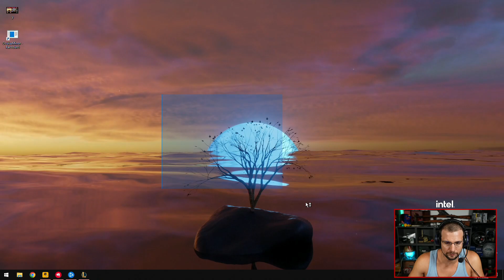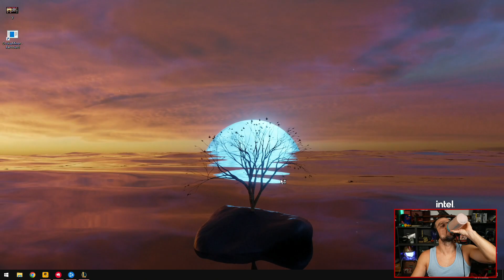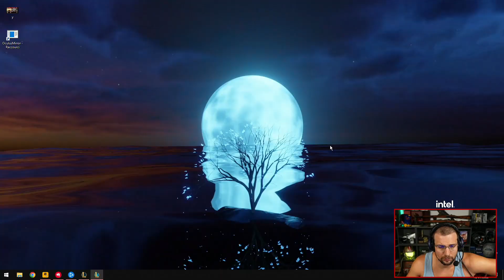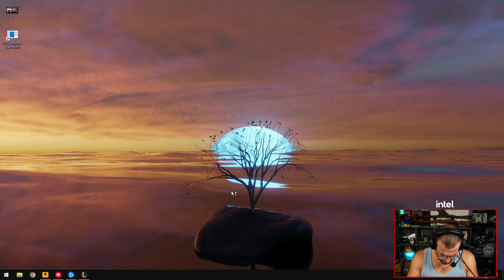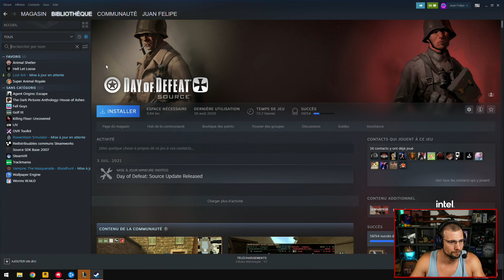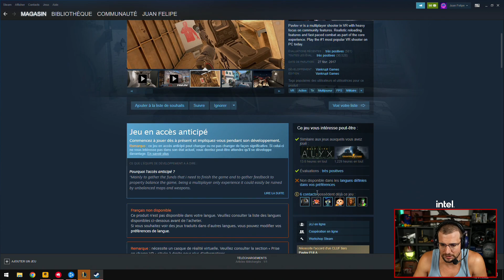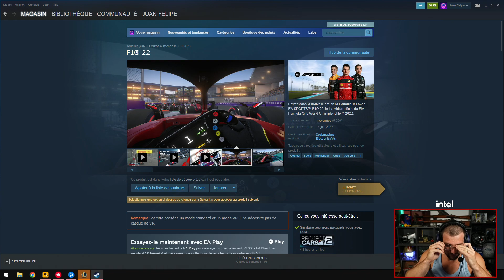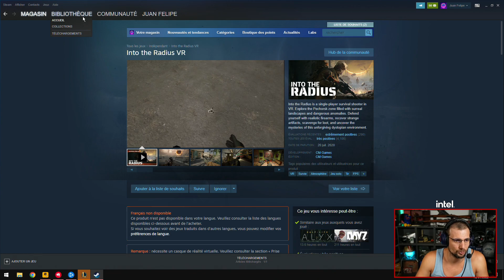Deux parties au TOP - Teamfight Tactics